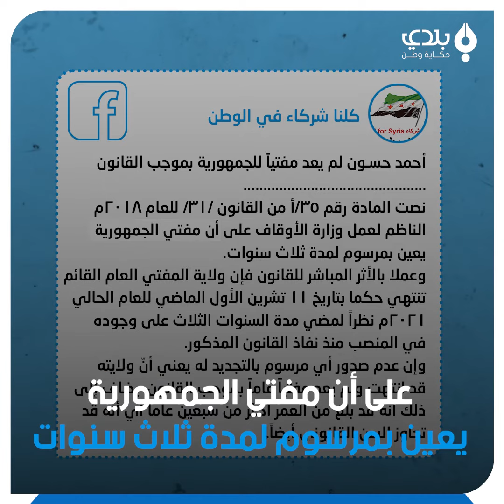"أحمد حسون" لم يعد "مفتيا للجمهورية"